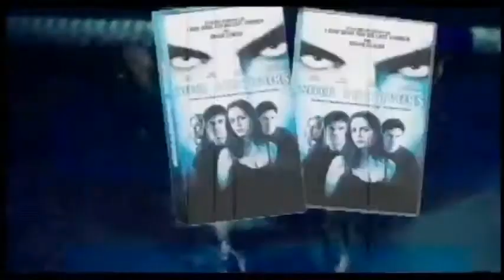Soul Survivors (2001) - DVD + VHS Trailer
Theatrical Release: September 7, 2001 (USA)
Video Release: February 26, 2002 (USA)

Starring: Casey Affleck, Wes Bentley, Eliza Dushku, Angela Featherstone, Melissa Sagemiller, Luke Wilson

Director: Peter Hyams

Justin Chambers stars as D'Artagnan, who joins the Musketeers in 17th-century France to help save the throne from the devious Cardinal Richelieu (Stephen Rea) and his ruthless henchman (Tim Roth).